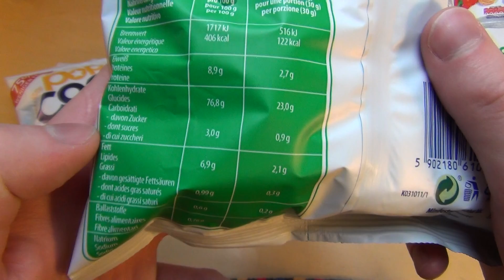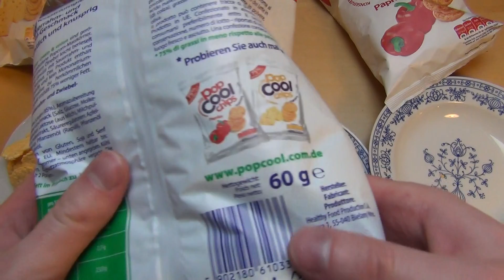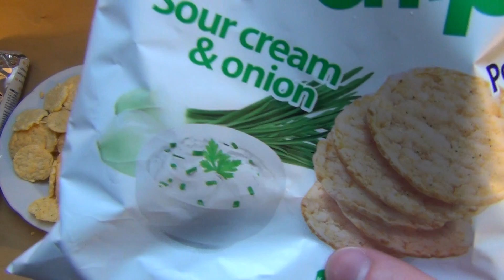Pop Cool Chips [low fat Popcorn Chips]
Please rate this product (plus 3 Images and thousands of more reviews). This is a innovative snack product from Poland. It's low in fat and the flavors are super intense.
German starts 4:29